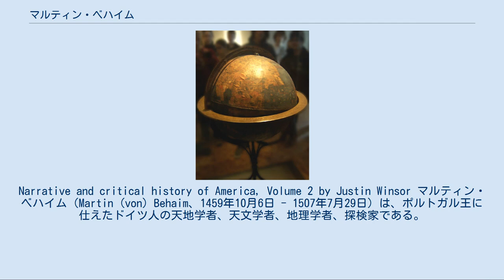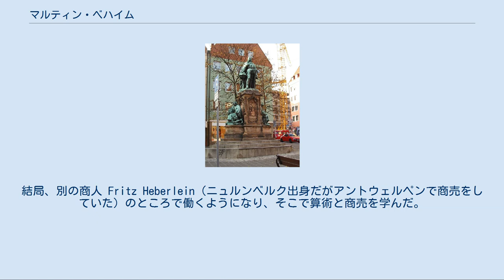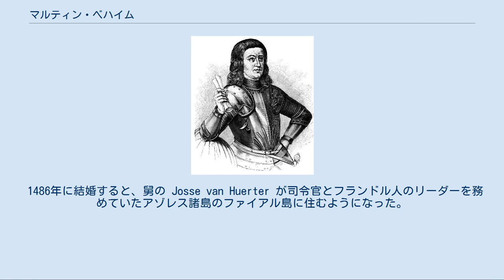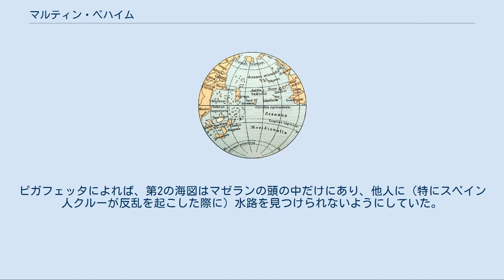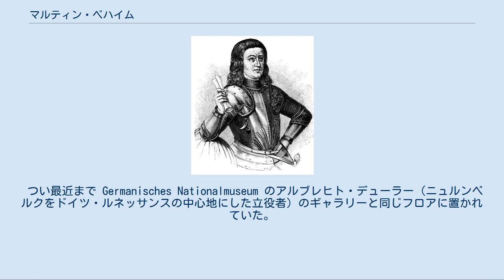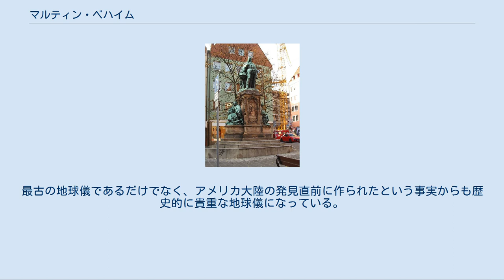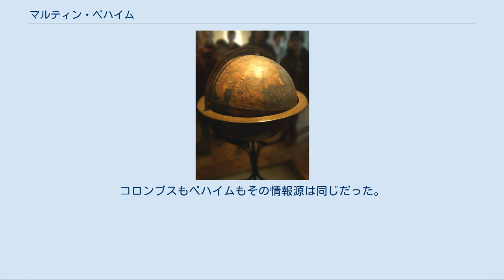マルティン・ベハイム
マルティン・ベハイムの版画。
Narrative and critical history of America, Volume 2 by Justin Winsor マルティン・ベハイム（Martin (von) Behaim、1459年10月6日 - 1507年7月29日）は、ポルトガル王に仕えたドイツ人の天地学者、天文学者、地理学者、探検家である。
Martinho da Boémia、Martin Bohemus、Martin Behaim von Schwarzbach とも呼ばれ、ラテン語では Martinus de Boemia と呼ばれた。
 マルティン・ベハイムの記念碑（ニュルンベルク） ニュルンベルクで商人の7人兄弟の長男として生まれた。
ある文献では生年は1436年ごろとされているが、Ghillany 1853 によればボヘミアで遅くとも1459年までに生まれたとされている。
父はヴェネツィアでの商売を含む多くの商売をしていて、晩年には上院議員にも選ばれたが（1461年）、1474年に亡くなった（母は1487年7月8日死去）。
ベハイムも商人となって1477年にフランドルに向けて旅立ち、メヘレンに落ち着き、衣類商 Jorius van Dorpp の商売を手伝うようになった。
同年2人はフランクフルトの市を訪れ、van Dorpp はアントウェルペンで仕入れた衣類をドイツの商人に売った。
母はベハイムにメヘレンに戻ってベハイム家の友人である Bartels von Eyb のところで働くよう知らせてきた。
しかし、ベハイムは叔父のレオンハルト・ベハイムに、戻らずに商売の腕を磨きたい旨の手紙を送っている（1478年9月18日）。
結局、別の商人 Fritz Heberlein（ニュルンベルク出身だがアントウェルペンで商売をしていた）のところで働くようになり、そこで算術と商売を学んだ。
1480年、ポルトガルとフランドル間の貿易に惹かれたベハイムはリスボンへと向かい、商売と当時急激に盛り上がりつつあった海外探検に没頭するようになる。
そこで航海術、宇宙誌、探検といった知識に惹かれ、ポルトガル王ジョアン2世の宮廷でおそらくクリストファー・コロンブスやフェルディナンド・マゼランといった有名人にも出会ったと見られる。
 1476年に亡くなった天文学者レギオモンタヌスの弟子（真偽のほどは不明）として、ベハイムは宇宙誌や地図製作とも繋がりがあり、その結果ジョアン2世からアブラハム・サクート率いる航海術に関する協議会に招待された（1483年）。
ヤコブの杖をポルトガルにもたらしたのはベハイムと言われている（フランスのユダヤ人ゲルソニデスが14世紀に発明したとされている）。
ただしこれは疑わしく、多くの航法計器はスカンジナビア人、ギリシャ人、ローマ人、アラブ人、中国人が（それぞれ微妙な違いはあるが）数世紀も前から使っていた。
ベハイムは精度的に問題のある木の代わりに真鍮を使い、アストロラーベを改良した。
また、当時イベリア半島で使われていた航行計算表の改良に寄与したということは大いにありうると見られている。
 ベハイムはディオゴ・カンと共に自身2回目の探検航海（1485-86年）を行い、西アフリカの海岸沿いに南下して現在のアンゴラあたりまで到達し、その後アゾレス諸島を経由して帰還した。
ベハイムが報告した通りの位置まで本当に到達したのかどうかは不明である。
ギニアの海岸あたり、大きく見積もってもベニン湾までではないかという説もある。
あるいは、それらの中間点も別の船が先に到達したという説もある。
いずれにしてもベハイムの探検はこれが最後であり、リスボンに戻るとジョアン2世に爵位を授かり、様々な役目を与えられるようになった。
 1486年に結婚すると、舅の Josse van Huerter が司令官とフランドル人のリーダーを務めていたアゾレス諸島のファイアル島に住むようになった。
1490年、家業を切り盛りするためにニュルンベルクに戻り、1491年から1493年までそこに留まり、有名な世界初の地球儀 (Erdapfel) もそこで製作した。
1493年にはフランドルとリスボンを経由してファイアル島に戻り、1506年までそこに留まった。
1507年7月29日、商用でリスボン...